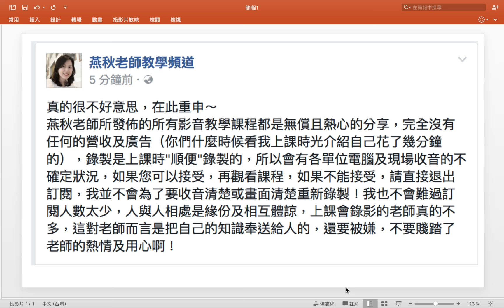燕秋老師想要告訴大家的話....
請各位詢問問題至「燕秋老師教學頻道」粉絲專頁哦！那裡會有不定期的新課程（非公開）及回覆問題會較快速哦！謝謝